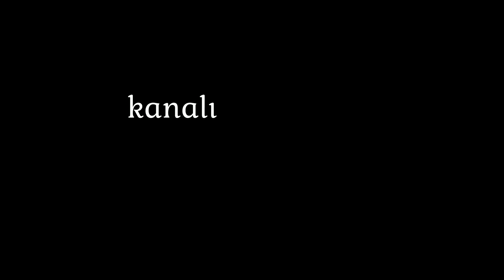NƏ DƏBDƏDİR💁🏽‍♀LOOKBOOK 2019/atamın paltarları😱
Gunne Rahim rəsmi YouTube kanalımıza xoş gəlmisiniz.Kanalımıza abunə olmağı və videomuzu bəyənməyi unutmayın.

Kanala Abunə Olmaq üçün linkə daxil ola bilərsiniz.

Salaaaaaaaaaaaaaaaammm!! Növbəti video geyim və 2019-cu ilin dəbi haqdadır!:) Atamın paltarlarını istifadə edərək 2019-cu ilin dəbinə uyğunlaşdırmağa çalışdım! :) Çox pul xərcləmədən, hər zaman tərzli olmağın bəzi sirlərini açıqladım! Həm əyləncəli həm də yararlı video alındı :3 Ümid varam siz də izləyərkən əylənərsiz!